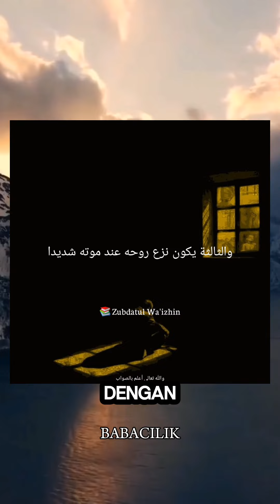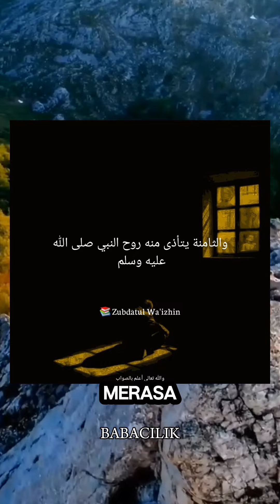10 SIKSAAN BAGI PELAKU GHIBAH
10 SIKSAAN BAGI PELAKU GHIBAH